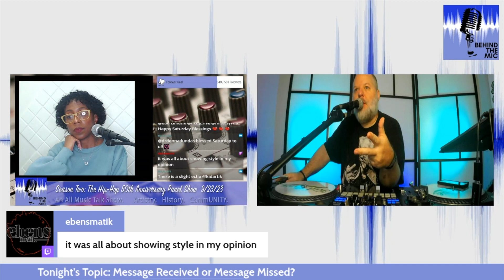Hip Hop 50th Anniversary ep 4 Message Received or Message Missed clip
We ended the Hip Hop Anniversary celebrations on a big note last Saturday.

So much gems were dropped, so much fun was had.

Big thanks to the panel for your support and participation during this series!!

Be sure to tune in this Saturday!